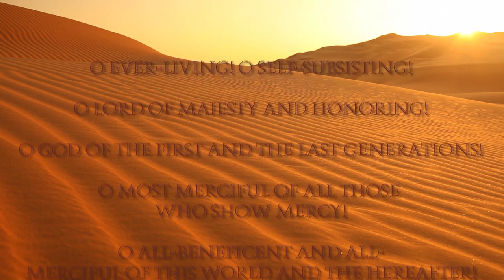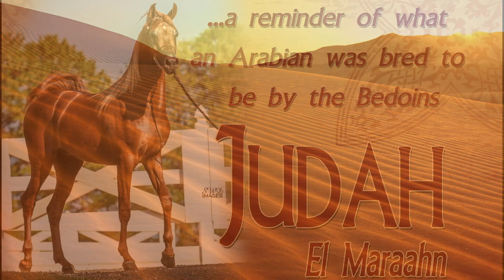Judah El Maraahn - Australian Champion Colt